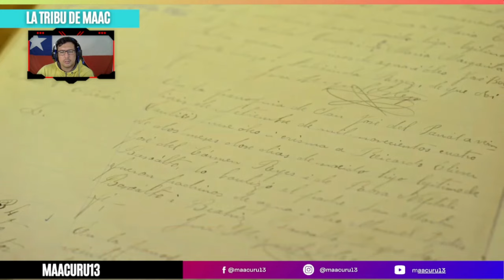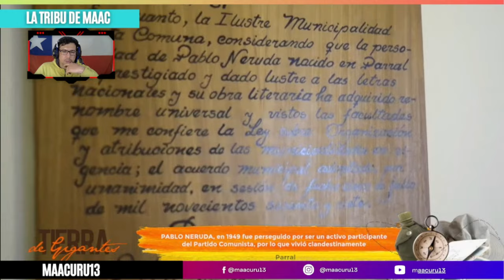Parral, Chile: Tesoro Cultural y Tradicional | Reacción de Maacuru13